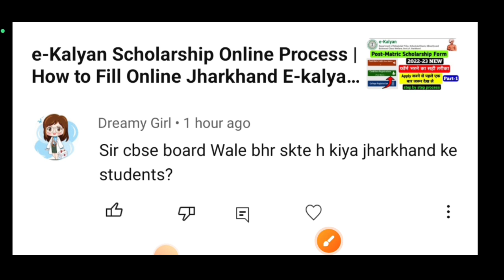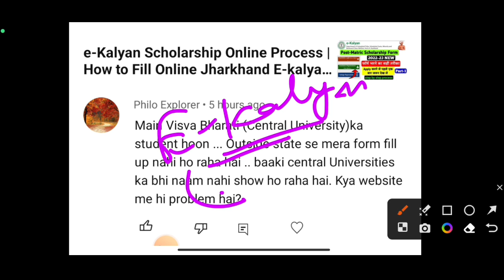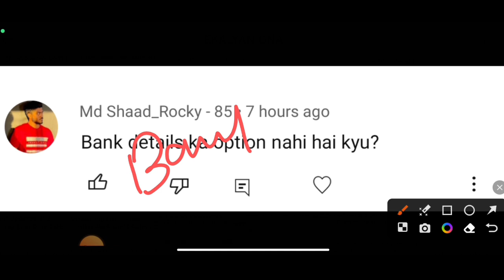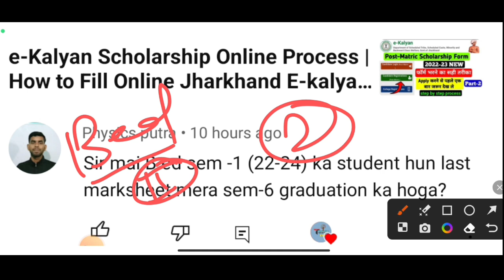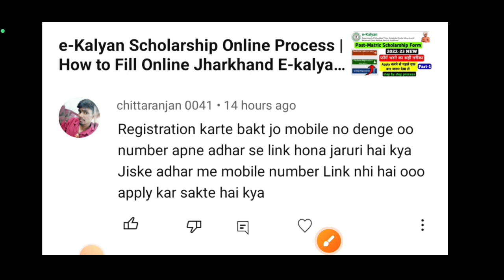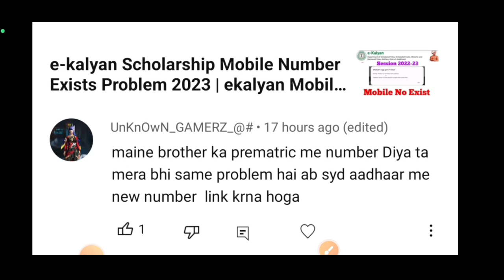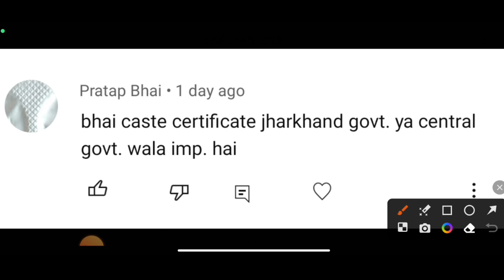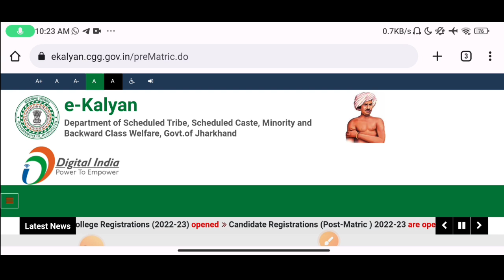e-Kalyan Problem Solution Video 2023 | eKalyan all Problem Solution for apply Online 2022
e-kalyan Jharkhand Print & Edit Online Option Open 2022 | e-Kalyan Scholarship Update 2023